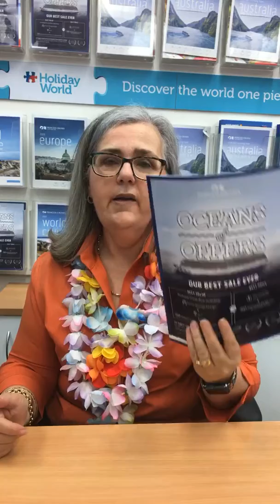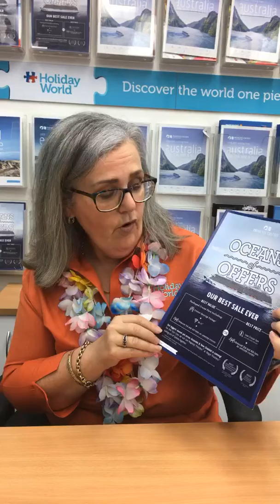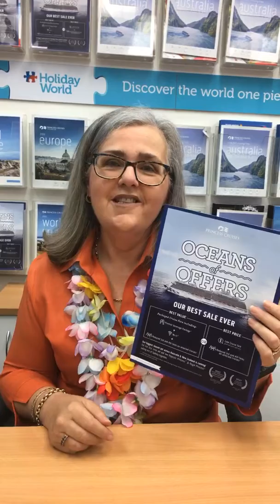Welcome to 2020 and Wave Season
It's Wave Season so check out great offers with Princess Cruises - Oceans of Offers program
Offer ends 12 March 2020

Offers include Premium Beverage Packages and Wi-Fi, or you can choose for forgo these and just take advantage of the Low Cruise fare.

Book a time to meet with a Holiday World Travel Expert to plan your next holiday of a lifetime.

Worldwide Cruise deals - search and book with us 24/7

LOCATION
Holiday World
Shop 9, Salamander Bay Centre
2 Town Circuit, Salamander Bay  NSW 2317

Tag us